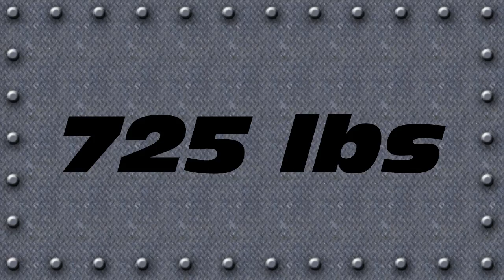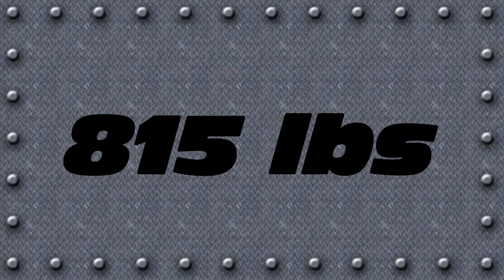Lester Estevez - Squats 4-4-09